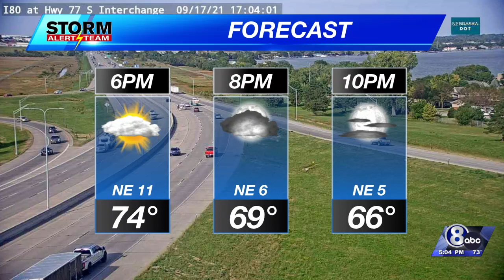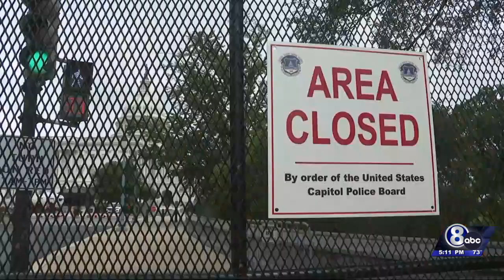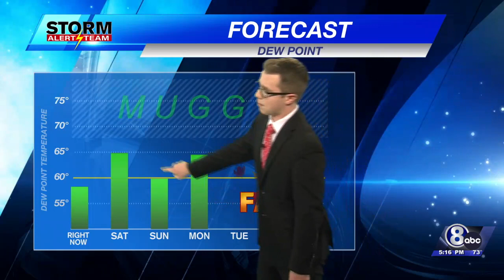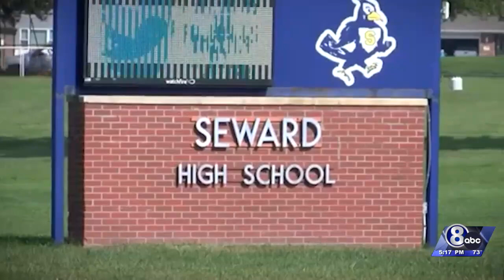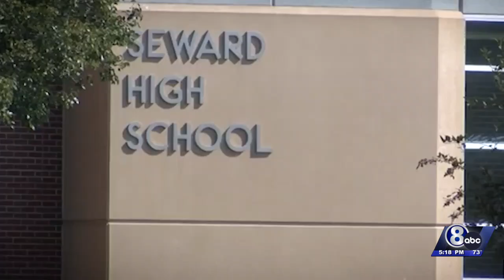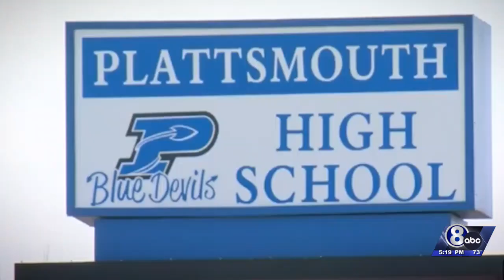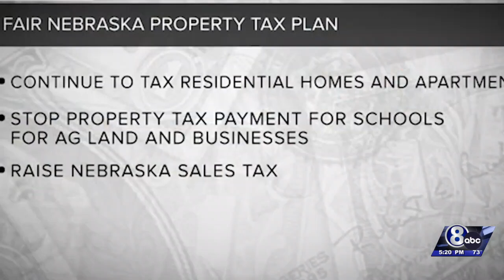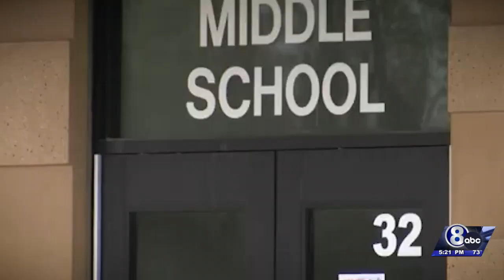Channel 8 Eyewitness News at Five